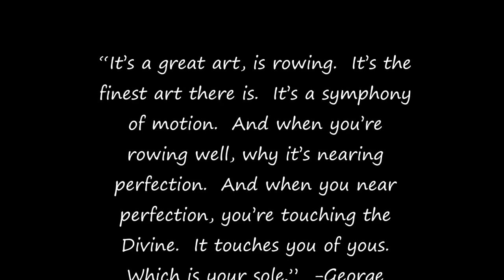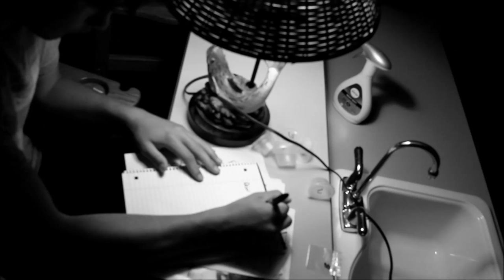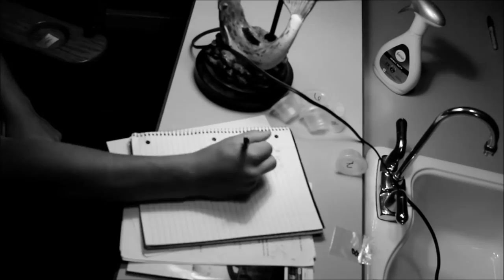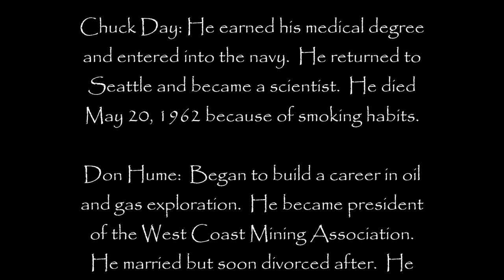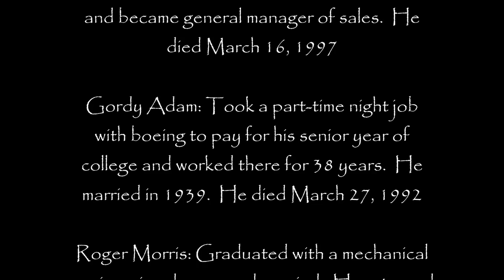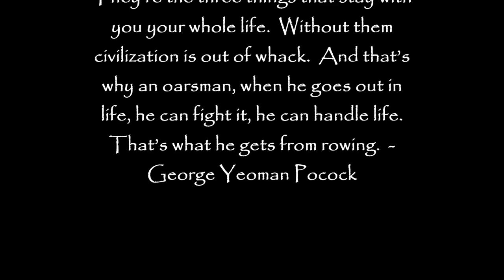Boys in the Boat